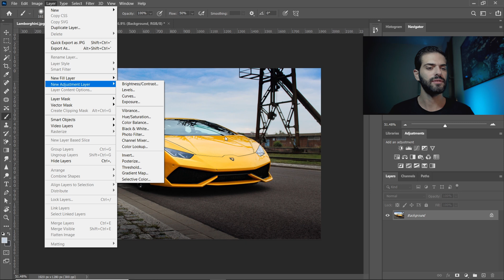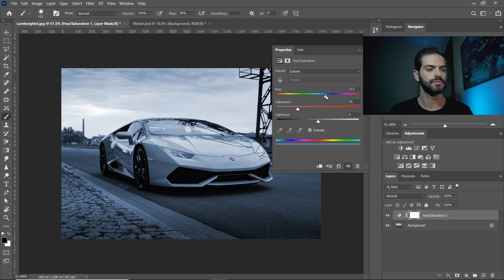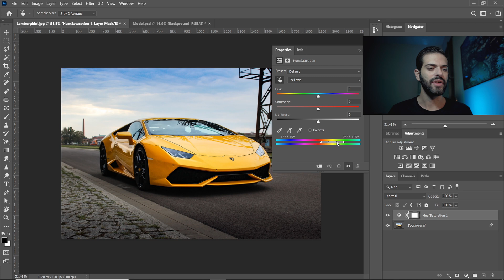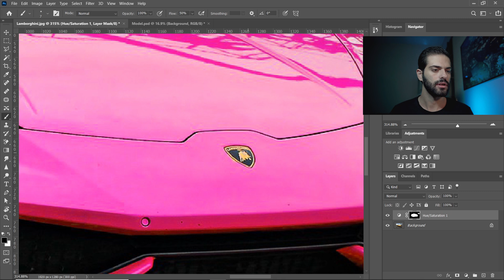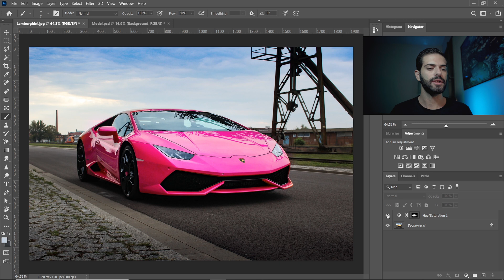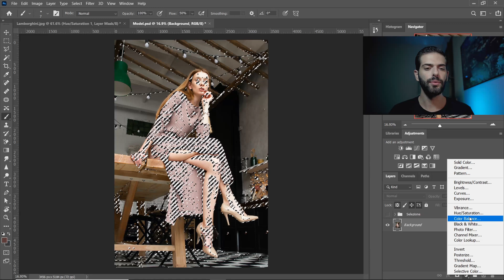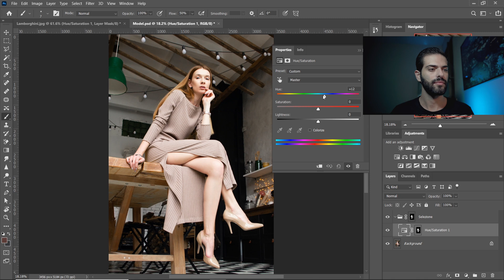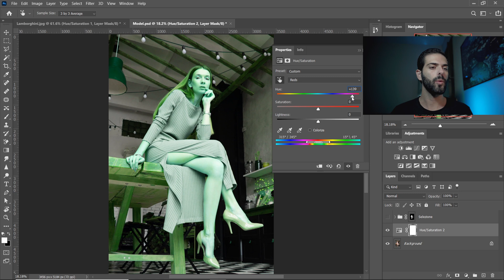Master del Cambio Colore: da principiante a PRO in Photoshop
Vuoi trasformare qualsiasi immagine a tuo piacimento?  In questo tutorial ti guiderò passo passo nel mondo della color correction con Photoshop CC.

Scoprirai come:
Cambiare colore a un oggetto in pochi click
Affrontare immagini complesse con il pannello Color Range
Ottenere risultati professionali senza essere un esperto

Capitoli:
00:00 Introduzione
00:42 Cambiare colore in pochi secondi
07:25 Cambiare colore in immagini complesse
13:01  Spiegazione

Perché questo video è per te:
Principianti: Imparerai le basi del cambio colore in modo semplice e intuitivo.
Esperti: Scoprirai tecniche avanzate per gestire immagini complesse.

Cosa troverai:
Due esempi pratici: Analizzeremo insieme due immagini molto diverse per mostrare l'adattabilità delle tecniche.
Spiegazioni chiare: Ogni passaggio sarà dettagliato e commentato per una comprensione completa.
Consigli utili: Condividerò con te trucchi e segreti per ottenere il massimo da Photoshop.
Non perdere l'opportunità di diventare un maestro del colore!
Aiutami a migliorare i contenuti futuri con una piccola Donazione:
La mia Attrezzatura
La mia Attrezzatura per Youtube
I migliori prodotti su Amazon che consiglio (divisi per categorie)
Prova Amazon Prime (incluso anche Prime Video)